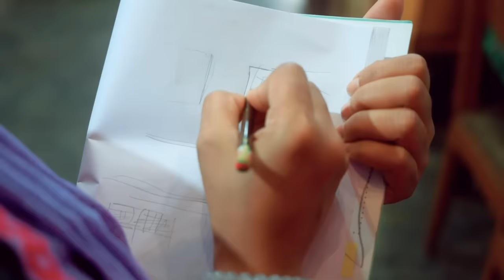Usorr Buwari vs Durr Buwari Part-3 | Assamese comedy video | Assamese funny video